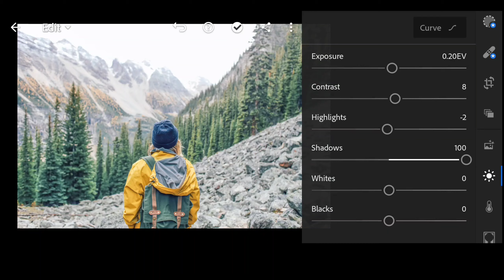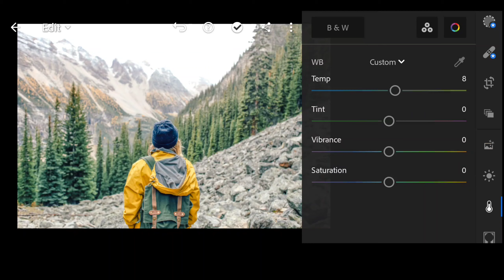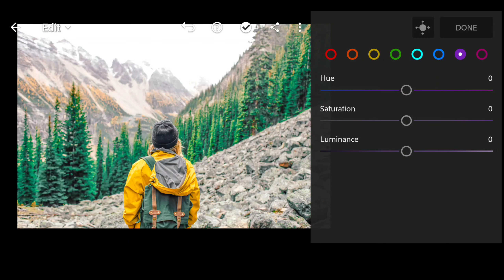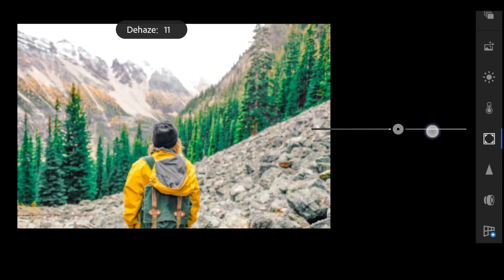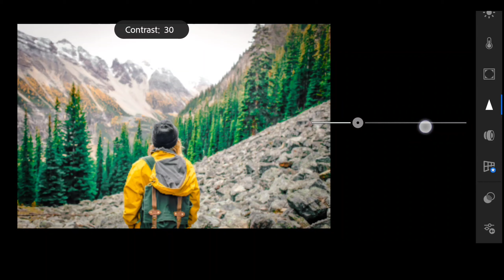Color Grade & Chill | Lightroom Editing | Lightroom Tutorial 2021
" Parvez Designer " is a mobile graphic design, photo editing, and video editing tutorial channel.

• Color grade & chill
• Lightroom Editing
• Lightroom tutorial
• Lightroom

GEAR USED
boAt Airdopes

👉 Pictures :- PEXELS